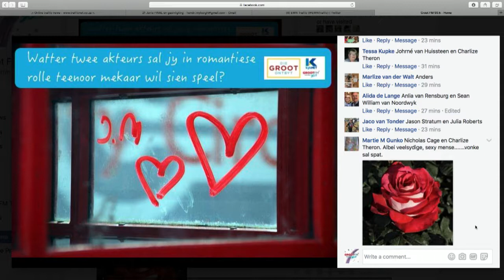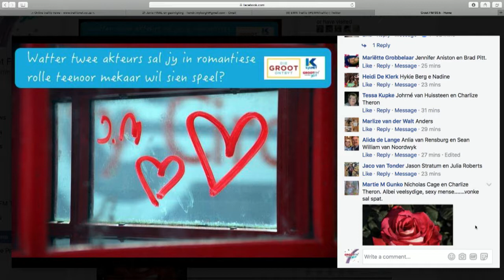Francois Nolte, Leon van Nierop - FliekNET Foendies - 21 Jun 2017